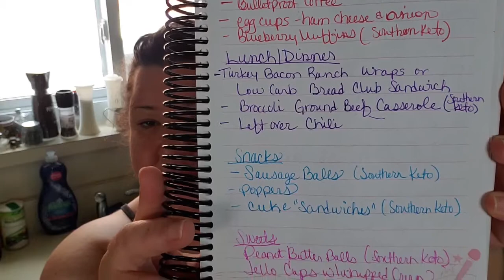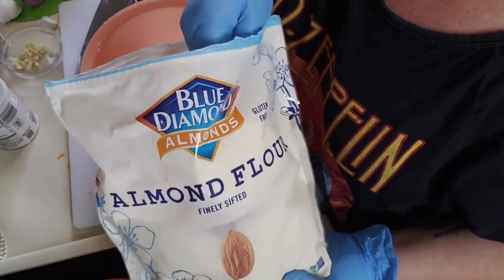Week of Low Carb meals | Meal Prep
I low carb meal prep each weekend for the upcoming week. A low carb/lazy Keto diet lifestyle doesn't have to be complicated. But it does help ensure success to plan meals ahead of time. We have been trying recipes from the Southern Keto Cookbook and have liked everything we've tried so far! Hopefully, hanging with me in my simple kitchen will inspire you to go all in and try to make your own meal plans!